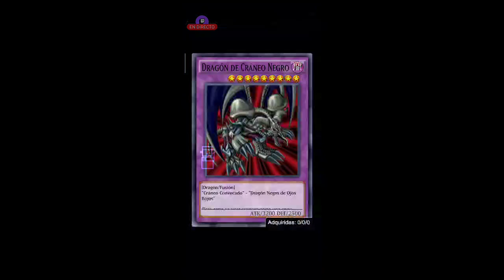Yu gi oh dragón Negro de ojos rojos con joey wheeler